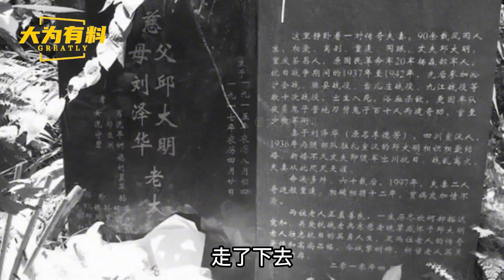重庆80岁老兵相亲再婚，领证后意外发现，新娘是失散60年原配妻子!历史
大家好，我是 大为，欢迎来到大为有料！
大为带你揭秘历史！
风云史料，大有作为！
历史，国史，世界史，来“大为有料“这看个够！
谢谢支持！